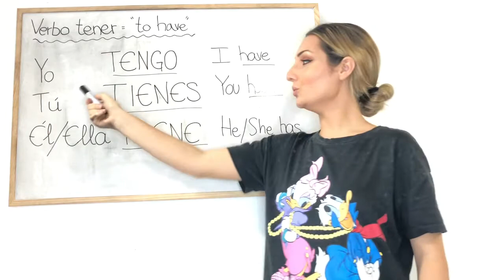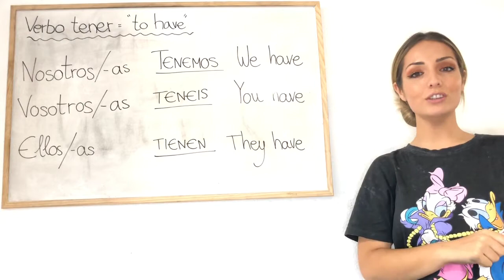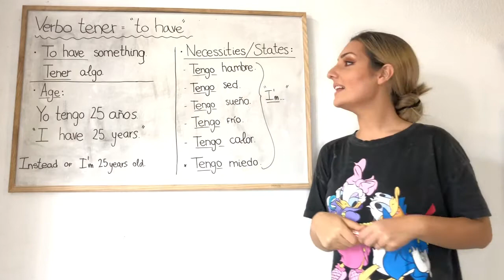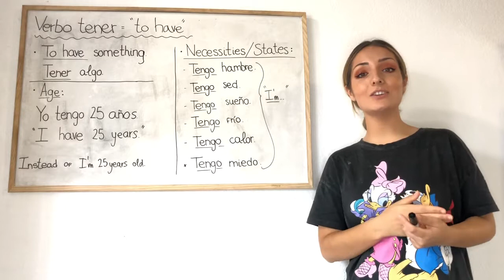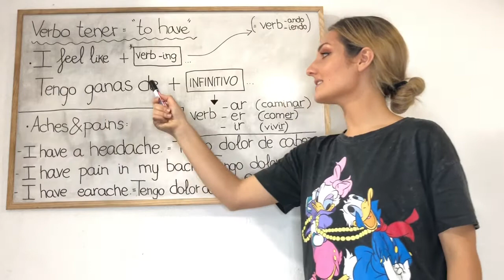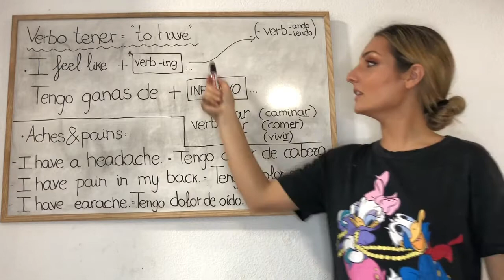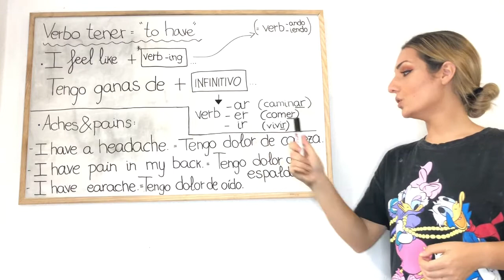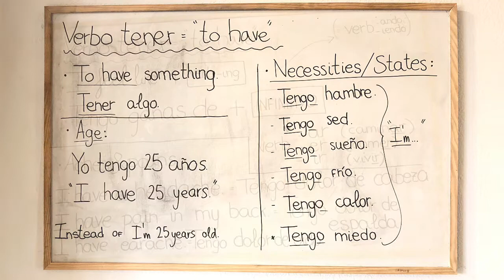Spanish For Beginners. Verbo Tener. Verb To Have In Spanish